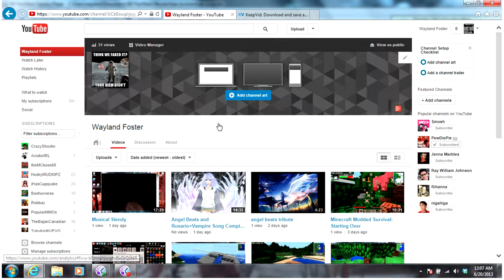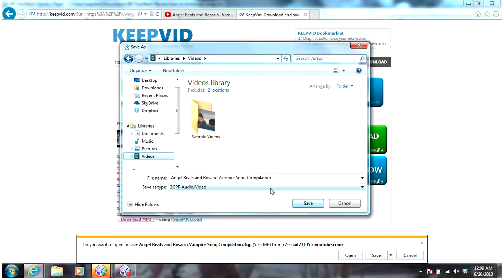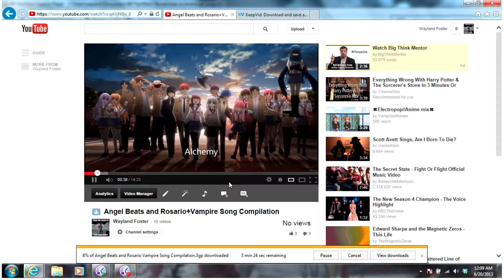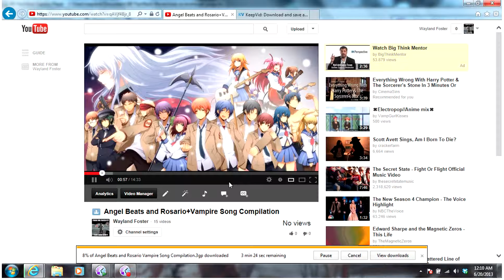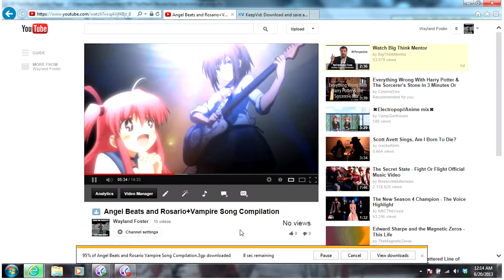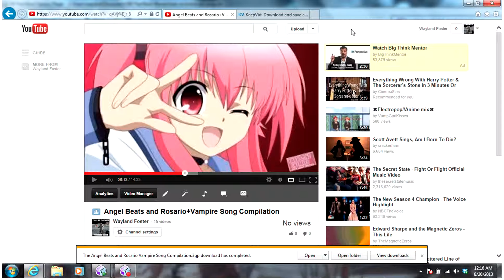How to get videos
i show you to get videos from here